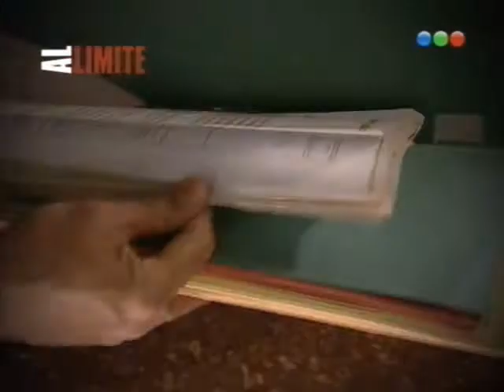Montecristo Ar cp111-Un regalo en el cemiterio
Luciano deja documentos de Alberto
para Santiago.